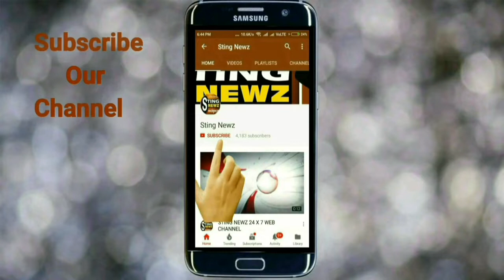এনআরসি নিয়ে বিজেপির বিরুদ্ধে তোপ দাগলেন সিদ্দিকুল্লা চৌধুরী, শুনুন